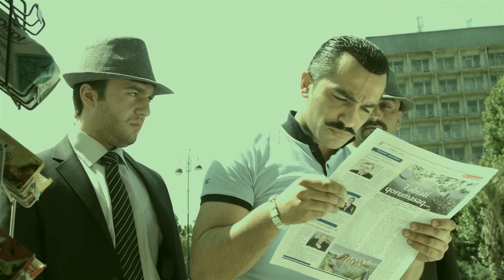Atv Dizayn_Yeni mövsüm 2014 "Nə Baş Verir?" (Şəhriyar)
Rejissor - Rauf Ocaqverdiyev, Operator - Elvin Əhmadoğlu, Operator assistenti - Novruz Məmmədov, Produser  - Elgün Yəhyayev, Montaj - Elmar Vəliyəv, Qrafik tərtibat – Taryel Seyidov, Stilist – Zülfiyyə Sultan,  Qrim - Eldar İsrafilov, Səs rejissoru - Dj Rash